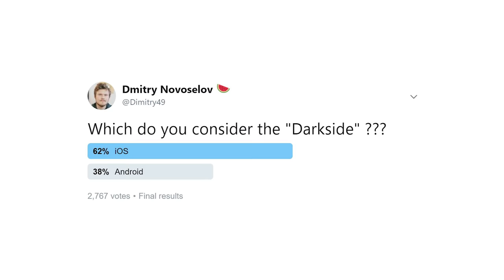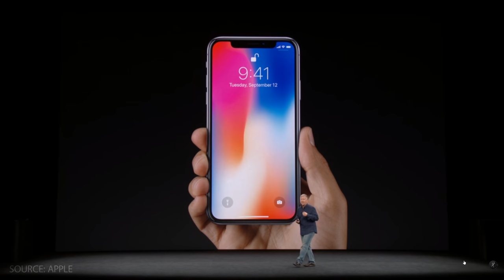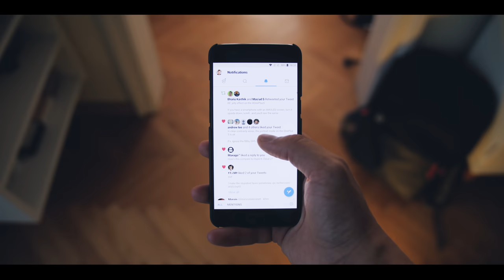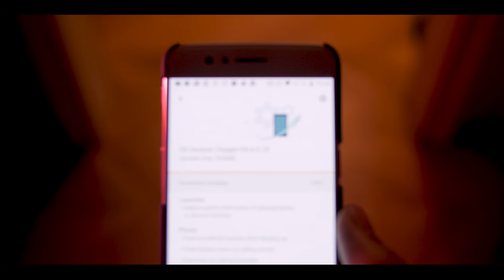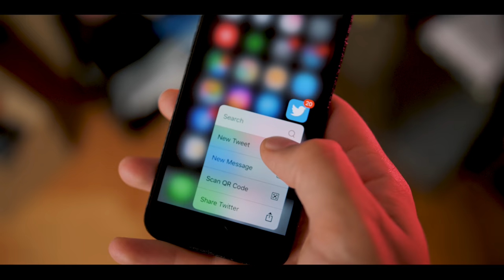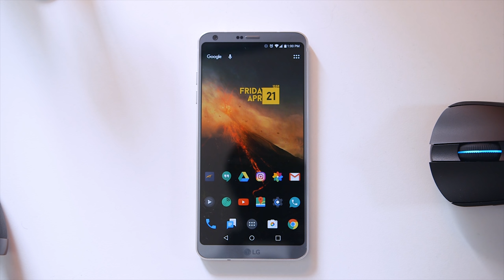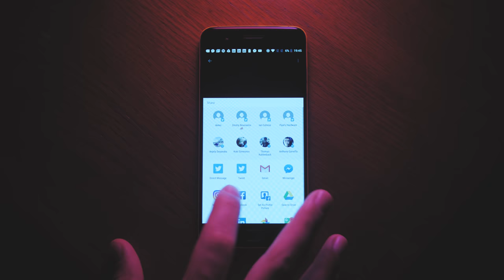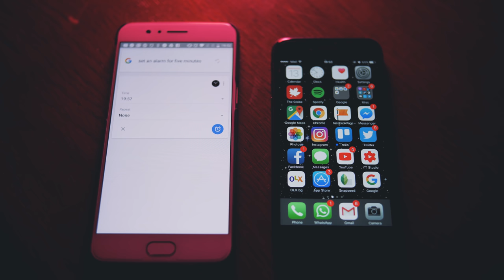Android vs iOS - What You NEED to Know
Considering of switching your smartphone for the "darkside"? Here's everything you need to know in the IOS vs Android debate.

White Body (Brown Switch)
Black Body (Brown Switch)
Black Body (Blue Switch)

Hear your Game w/ Corsair VOID RGB Wireless Headset!